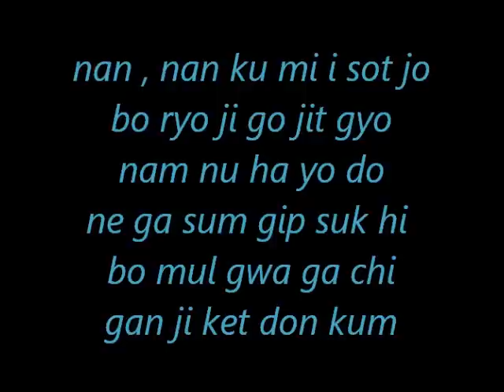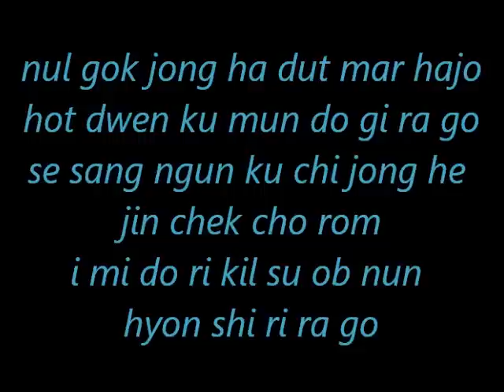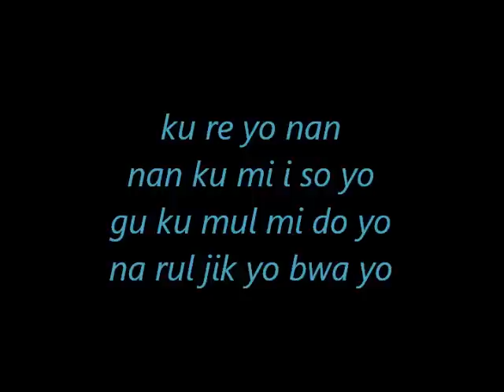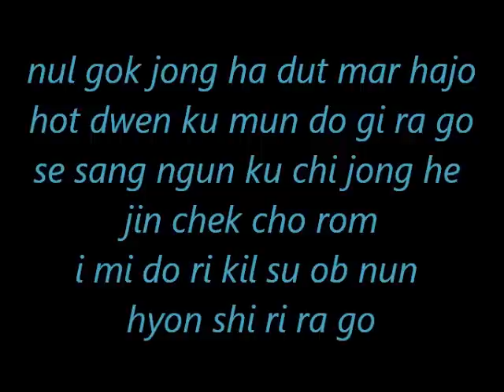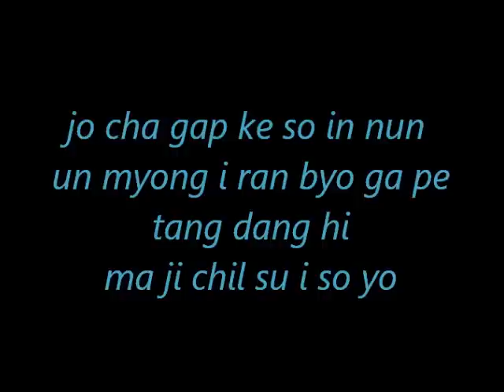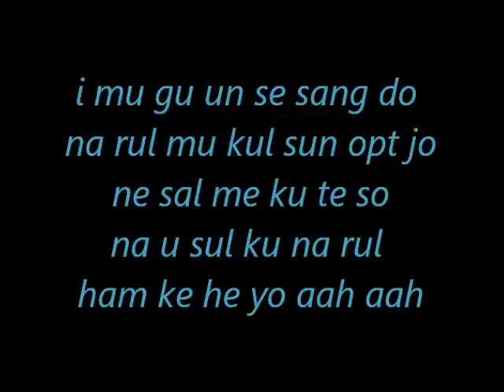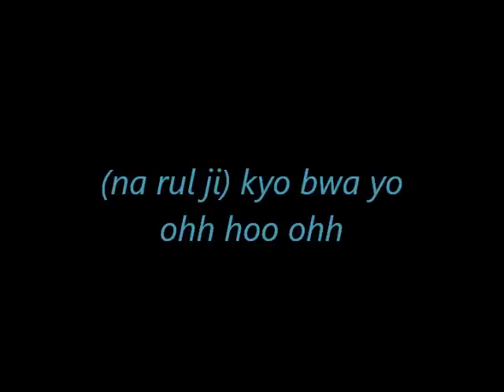A Goose Dream - Younha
nan , nan ku mi i sot jo
bo ryo ji go jit gyo
nam nu ha yo do
ne ga sum gip suk hi bo mul gwa ga chi
gan ji ket don kum

hok te ron nu gun ga ga
tun mo rul bi u sum
ne dung twi he u lil te do
nan cha ma ya het jo
cha mul su i sot jo
ku na rul wi he

nul gok jong ha dut mar ha jo
hot dwen ku mun do gi ra go
se sang ngun ku chi jong he jin chek cho rom
i mi do ri kil su ob nun hyon shi ri ra go

ku re yo nan . nan ku m i i so yo
gu ku mul mi do yo
na rul jik yo bwa yo
jo cha gap ke so in nun
un myong i ran byo ga pe
tang dang hi , ma ji chil su i so yo
on jeng ga na gu byo gul nom go so
jo ha nu rul no pi
na rul su i so yo
i mu gu un se sang do na rul mu kul sun opt jo
ne sal me ku te so
na u sul ku na rul ham ke he yo

na u sul ku na rul ham ke he yo hoo hoo

(na rul ji) kyo bwa yo
ohh hoo ohh